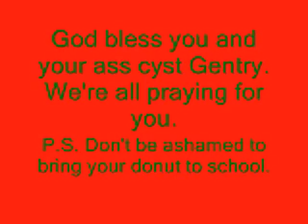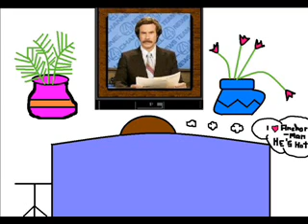Jingle Bell Gentry 2007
Gentry rides a horse and saves a cowboy. Directors cut ending included.